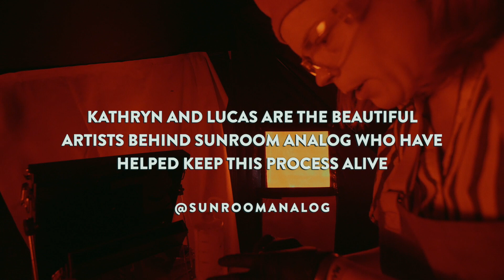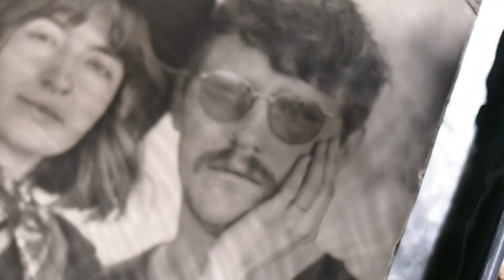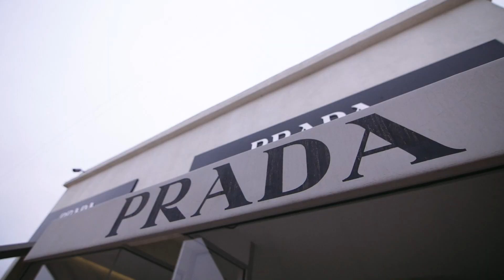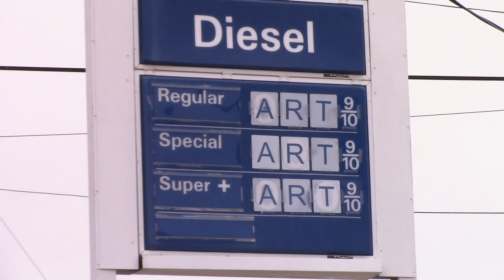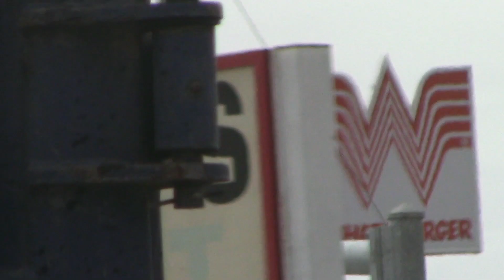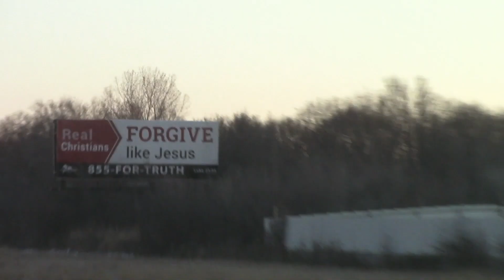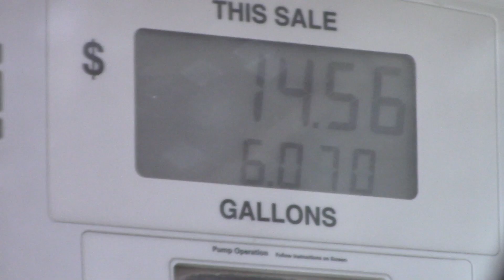YEAH FIELD TRIP 2019 - Part Two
On the last day of Yeah Field Trip we got our picture taken. We get our picture taken all the time, but this photo is one that we will treasure forever. Though Field Trip was only three days, the people we met and the conversations we had made a huge impact on us and definitely made it worth the drive there – and back.